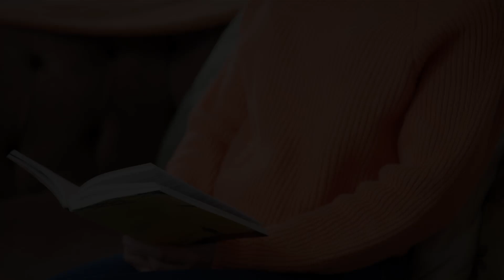Siz Deli Divane Aşıksınız❤ - Yalnız Kalpler 14. Bölüm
Ozan ve Kumru yakınlaştı. BAKMAYA
DOYAMAZ İNSAN

KÜNYE:
YAPIMCI: BROS FİLM
SENARİST: Eylem Akın
YÖNETMEN: Cevriye Demir
PROJE TASARIMI: Selim Erkul